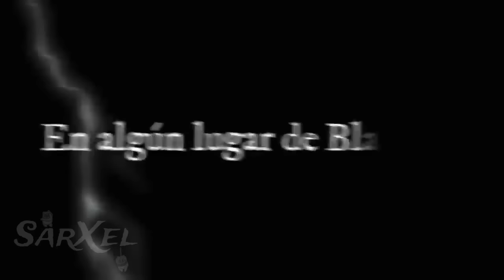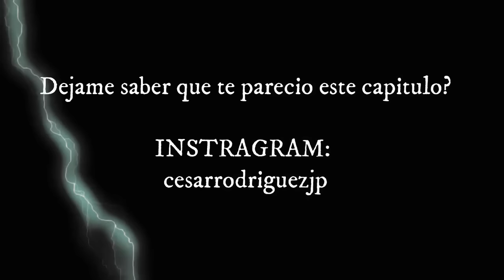GOKU ES TRAICIONADO Y ENCERRADO EN LA HABITACIÓN DEL TIEMPO | PELICULA COMPLETA 2024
GOKU ENCERRADO EN LA HABITACION DEL TIEMPO POR MILENIOS Y TRAICIONADO | PELICULA COMPLETA 2020
GOKU ENCERRADO EN LA HABITACIÓN DEL TIEMPO POR BILLONES DE AÑOS | PELÍCULA COMPLETA 2021 HD
QHPS GOKU SE QUEDABA ENCERRADO EN LA HABITACION DEL TIEMPO POR 10 MILLONES DE AÑOS
GOKU ENCERRADO EN LA HABITACIÓN DEL TIEMPO | EL DIOS DRAGON | PELÍCULA COMPLETA 2020 | THE ZURDO
GOKU ENCERRADO EN LA HABITACION DEL TIEMPO POR MILENIOS Y TRAICIONADO 2 | PELICULA COMPLETA 2020
GOKU TRAICIONADO Y ENCERRADO EN LA HABITACIÓN DEL TIEMPO POR SUS AMIGOS | MINI PELICULA | ALEDB
GOKU ENCERRADO EN LA HABITACIÓN DEL TIEMPO | NEAN Y EL SAIYAYIN DIVINO | PELICULA COMPLETA 2020
¿QHPS Goku se quedaba encerrado en la habitacion del tiempo? Parte 1
¿Qhps goku era traicionado y encerrado en la habitacion del tiempo por 150 billones de años [Cap 1]
PELÍCULA COMPLETA 2020: GOKU ENCERRADO EN LA HABITACION DEL TIEMPO
¿QUE HUBIERA PASADO SI GOKU SE QUEDABA ENCERRADO EN LA HABITACION DEL TIEMPO 10000 AÑOS? - PARTE 1
Goku encerrado en la habitación del tiempo por 100 años y hermano de zenosama pelicula 1
GOKU ENCERRADO EN LA HABITACION DEL TIEMPO POR MILENIOS Y TRAICIONADO 6 | PELICULA COMPLETA 2021
GOKU ENCERRADO EN LA HABITACIÓN DEL TIEMPO | EL DIOS DRAGON |•CAP 1|
Yamoshi
Goku vs los 18 dioses de la destrucción
Goku vs los 18 dioses supremos
Mastar media
Goku dios multiversal
Goku traicionado
Dragón ball súper 2